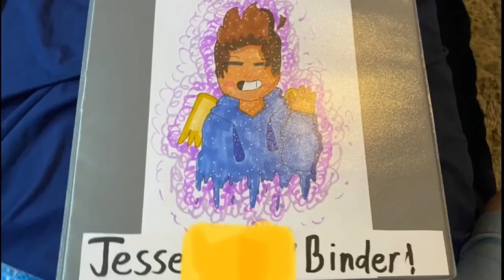Binder Cover | Speed Draw | Low Quality ;-;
Welp there goes my Upload Schedule

It was really hard to draw this so sorry it doesn’t look the best

Recording Equipment:
 iPhone
Ikea Tablet Stand lol
Camera App
InShot

Drawing Equipment:
Random Walmart Mechanical Pencil
0.7 Lead from Dollar Tree
Pigma Micron 02 & 03 Pens
Ohuhu 48 Brush Markers Set
Copic Ciao Pastel 6 Pack
Copic Sketch Brown 3 Pack
Gelly Roll 10
Artist Loft Moldable Eraser
Prismacolor Seashell Pink Pencil
Paper Used:
Canson XL Mixed Media 72 Sheets
$3 sketchbook from Ross

Song: Play Me Like A Violin

and thats it :p